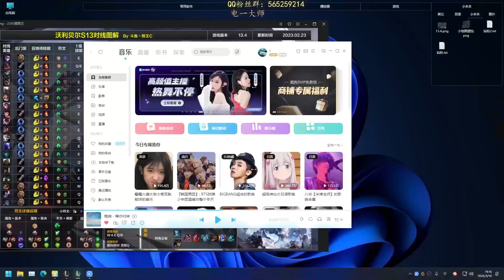Xiong Wang : This Volibear Absoutely CARY